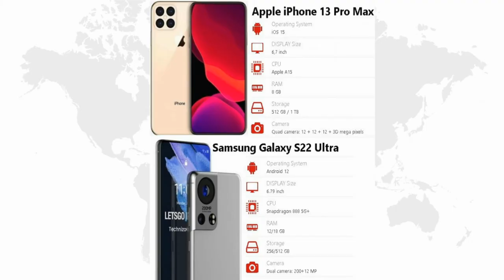iPhone 13 Pro Max VS Samsung S22 Ultra | Spec Comparison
The iPhone is a line of smartphones designed and marketed by Apple Inc. that use Apple's iOS mobile operating system. The first-generation iPhone was announced by former Apple CEO Steve Jobs on January 9, 2007. Since then Apple has annually released new iPhone models and iOS updates. As of November 1, 2018, more than 2.2 billion iPhones had been sold.

Samsung Galaxy (Korean: 삼성 갤럭시), (stylised as SΛMSUNG Galaxy since 2015, previously stylised as Samsung GALAXY; abbreviated as SG) is a series of computing and mobile computing devices that are designed, manufactured and marketed by Samsung Electronics. The product line includes the Samsung Galaxy S series of high-end smartphones,[3] the Samsung Galaxy Tab series of tablets, the Samsung Galaxy Note series of tablets and phablets with the added functionality of a stylus, the foldable Samsung Galaxy Z series, and smartwatches including the first version of the Samsung Galaxy Gear, with later versions dropping the Galaxy branding, until the release of the Samsung Galaxy Watch in 2018.